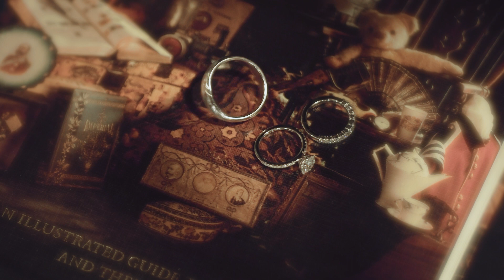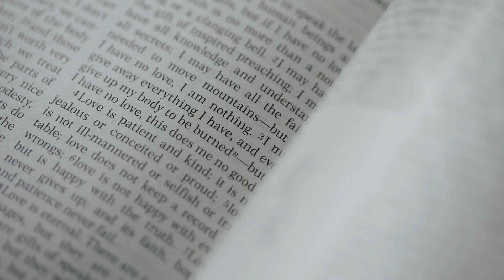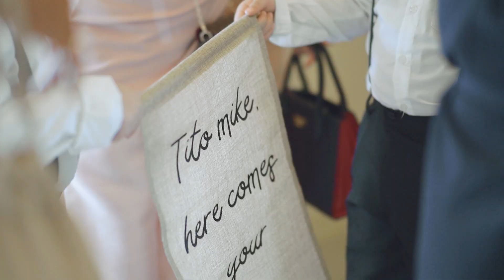Michael & Patricia's Wedding - Same Day Edit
Honestly, there were times in the past couple of years, 2020 included, that I questioned why certain things needed to happen the way they did. Why God would let certain things happen. I can’t say I understand everything completely now, but I’ve learned to accept and I’m actually glad with how everything turned out. I know You are behind every little thing that’s happened in my life. You allowed me to lead this beautiful life following my own timeline.

Photo | ProudRad
Mua | Mhoy Hair and Makeup Services
Coordinator | Empire Weddings
Host | Valerie Jalijali-Tugade
Prep | Hillcreek Gardens Tagaytay
Church | San Antonio de Padua
Reception | Antonio's Restaurant Tagaytay
Fireworks | W.Aquino Fireworks